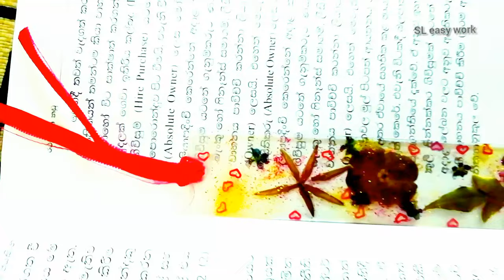How to make epoxy resin book mark. Home made resin art. Resin art Sri Lanka.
This video about How to make epoxy resin book mark. Home made resin art. Resin art Sri Lanka.
My channel category engineering works and repair and service
U can learning engineering knowledge

bobble remove methods,
 1. Wait for the bubbles to disappear
2. Use hot water of about 60 degrees to accelerate the bubbles out from the resin
3. Use heated coasters to accelerate the bubble out from resin, it is very simple
4. Use lighter or hair dryer to heat the resin surface to eliminate air bubbles
5. Use a vacuum pump to quickly remove bubbles from the resin